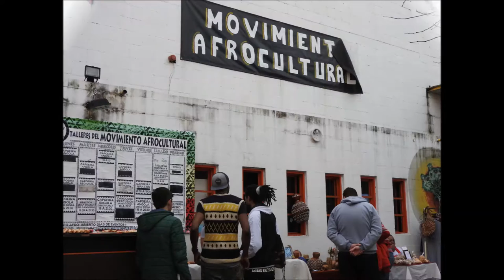Expandiendo la cultura con el Negro Corleone en San Telmo